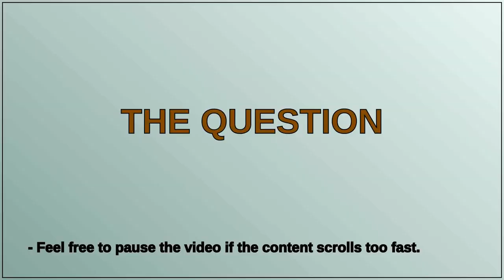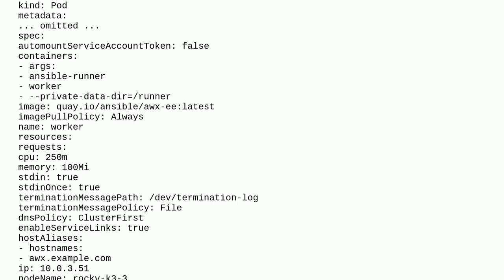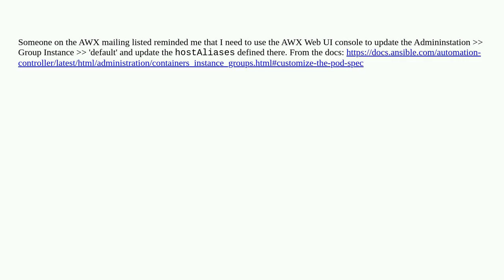HostAlias being ignored in AWX-operator PODs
A special thanks goes out to the community

  kubernetes ansible-tower awx-operator